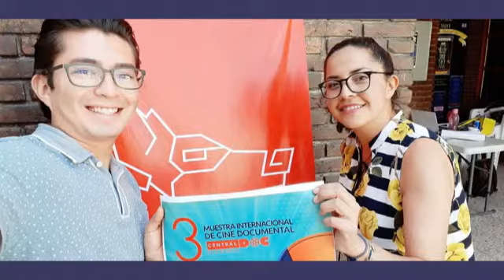Confirma Joel Molina su aspiración rumbo al 2021; no hay padrino ni madrina, decidirá el pueblo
El papel de MORENA como contrapeso en Tlaxcala, se debe reflejar en inhibir la inseguridad y el influyentismo; la coordinación con diputados locales, federales y al interior del senado, busca perfilar a Tlaxcala  hacia un estado de mejoría ...a pesar de la autocomplacencia y la insencibilidad del gobierno en turno.